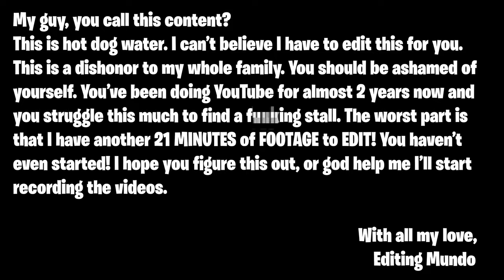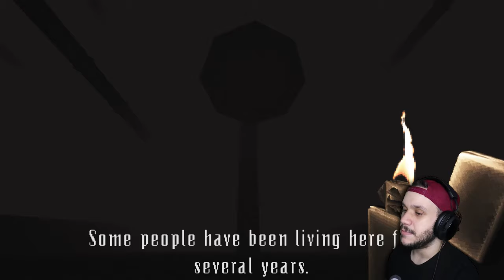THE BACKROOMS BATHROOM ROOM GOES TERRIBLY WRONG | Toiletrooms (Indie Horror Game)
When finding the backrooms bathroom room goes terribly wrong
Toiletrooms is a short indie horror game inspired and based on the  popular Backrooms creepypasta.
This very unique take on the backrooms finds us in an environment of unflushed toilets, molded stalls, broken pipes and possibly...broken dreams.
As we venture through the Toiletrooms, we interact with some interesting, yet friendly characters, but we need to be careful. Not everything that lies in the backrooms is a helping hand.